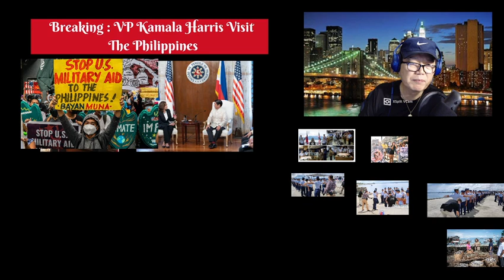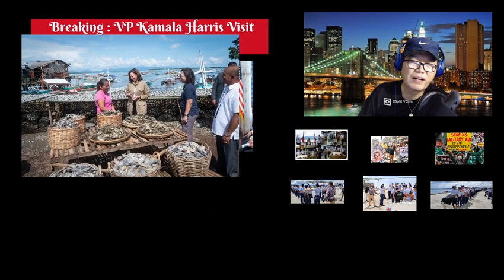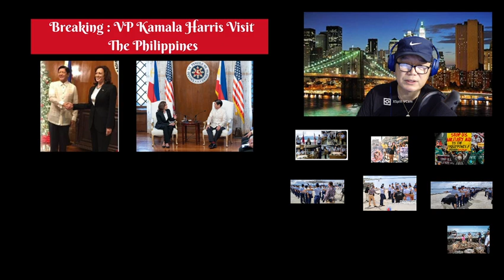Breaking: VP Kamala Harris Visit The Philippines